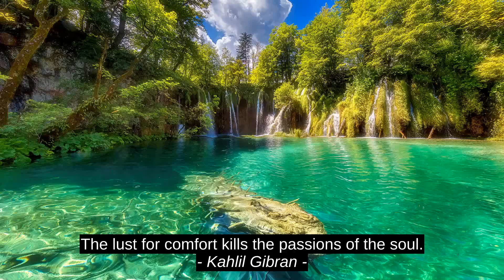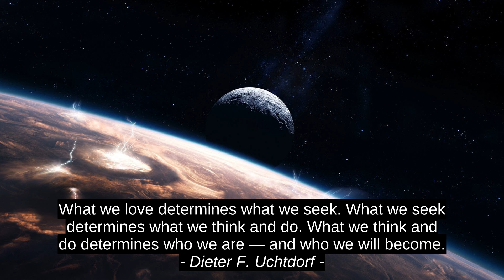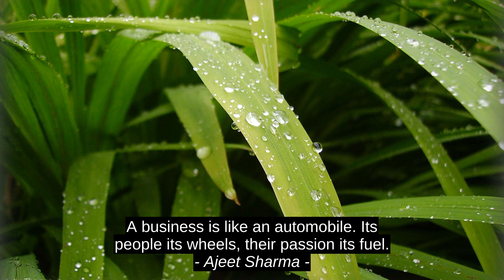Kahlil Gibran MihAÂ³ Its Di Inspiracion